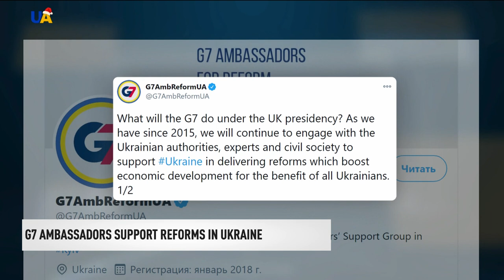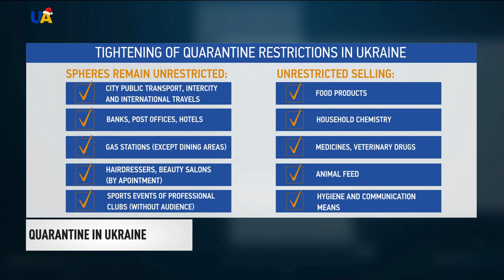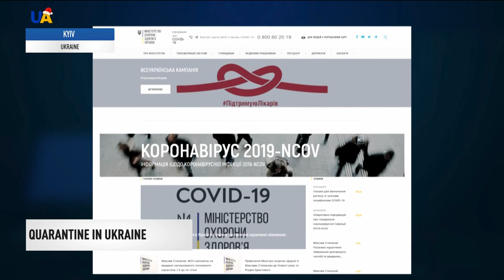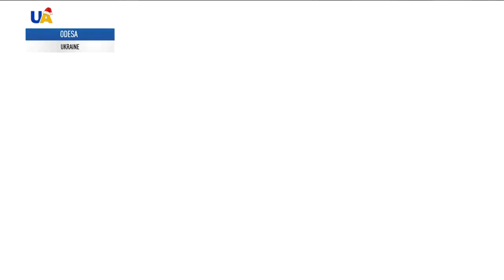UA|TV News January 11, 2021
One Ukrainian soldier killed because of the shelling by illegal armed groups

The G7 will continue supporting Ukraine

The International Monetary Fund mission resumed its work in Ukraine

The police have started investigating the fact of damage to the Urengoy - PomAry - Uzhgorod gas pipeline

The incidence of seasonal flu is growing amid the coronavirus pandemic

Truth and fakes about quarantine

Chilling methods of strengthening one's immune system. Kyiv ice swimmers plunge into the Dnipro in any weather

Ukrainian Yulianna Tunytska won the bronze medal of the European Tobogganing Championship

For the first time, the traditional Odesa Christmas tram parade was held without passengers